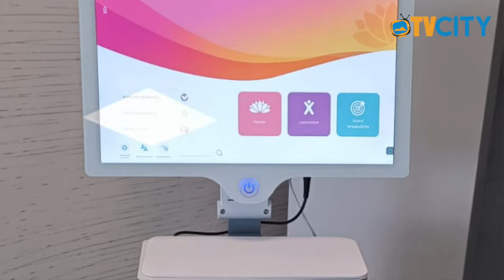Attività riabilitative del pavimento pelvico: via all'ambulatorio al Maresca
Una giornata dedicata alle attività riabilitative del pavimento pelvico.

Presenti, tra gli altri, questa mattina all’ospedale Maresca di Torre del Greco all’avvio dell’ambulatorio specialistico per la prevenzione, diagnosi e trattamento delle disfunzioni perineali, il direttore generale dell’Asl Napoli 3 sud Giuseppe Russo e la vice presidente del consiglio regionale della Campania Loredana Raia.

Responsabile del servizio la dottoressa Giuseppina Esposito.